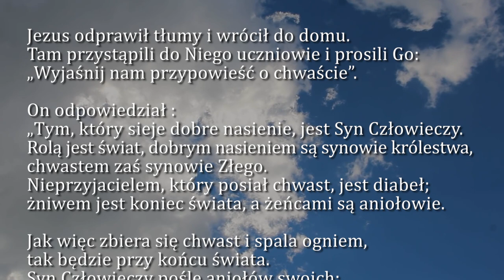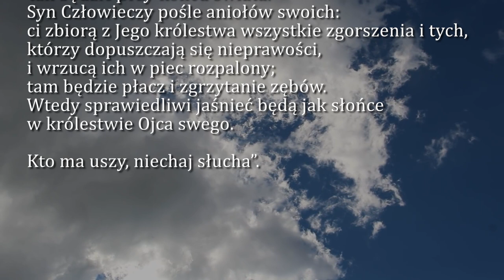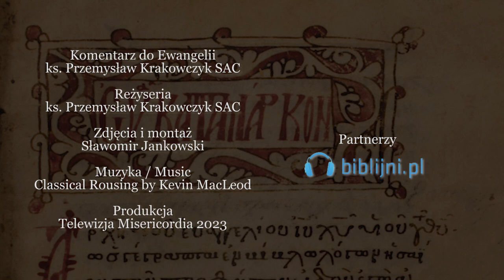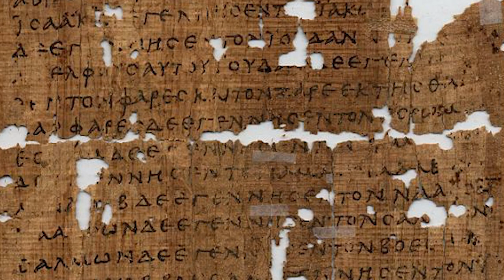Dobra Nowina na dziś | 1 sierpnia - św. Alfonsa Marii Liguoriego, biskupa i doktora Kościoła